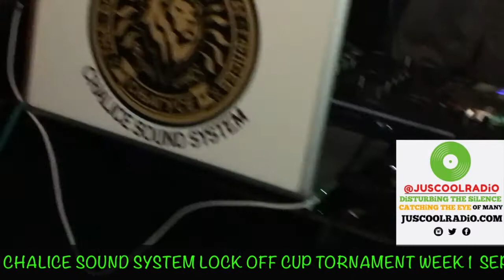MUSIC FORCE VS CHALICE SOUND LOCK OFF CUP CLASH WEEK 1 SEP 8 2017 JUSCOOLRADIO.COM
JOIN US AND DiSTURB THE SiLENCE WiTH @JuscoolRadio

🎧 DiSTURBiNG THE SiLENCE CATCHiNG THE EYE OF MANY